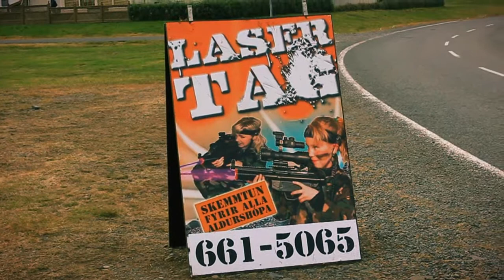Epic Girl Gunfight